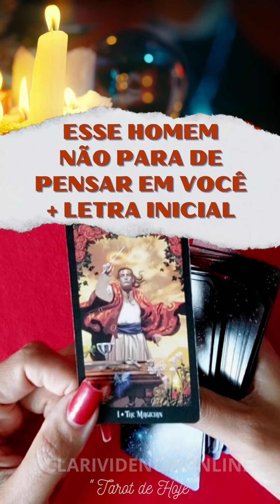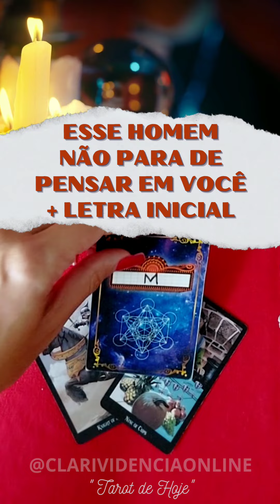🌹 ESSE HOMEM NÃO PARA DE PENSAR EM VOCÊ + LETRA INICIAL! ✨ 🌟